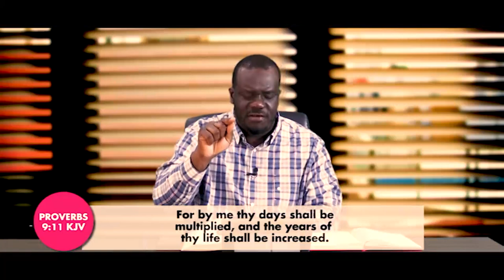Things Concerning Salvation Part 13